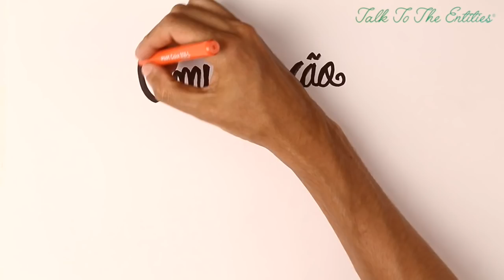Falando com as Entidades - Classe Iniciante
Falando com as Entidades (Talking to the Entities - TTTE) é uma classe especializada de Access Consciousness®.

A classe inicial de TTTE tem duração de dois dias e você aprenderá a lidar completamente com todas estas questões relacionadas às entidades, tais como: medo, confusão, dificuldade em estabelecer comunicação e recebimento das entidades. Essas informações e ferramentas te proporcionarão maior compreensão sobre as entidades e te trazer mais leveza ao abordar um tema tão complexo.

TTTE é uma Classe para criar uma realidade totalmente diferente com as entidades e poderá criar um futuro com mais facilidade, consciência e infinitas possibilidades que você jamais imaginou sobre o mundo dos espíritos.

A Shannon O´Hara é a criadora e fundadora do Talking to the Entities®. Ela desde criança considerou suas habilidades, dons e talentos para falar com as entidades com total apoio do pai, Gary Douglas, fundador e criador do Access Consciousness ®.

Procure um Facilitador TTTE e divirta-se!!

Abraços, Sereno

Para mais informações sobre a Shannon O´Hara e Falando com as Entidades

Edição da legenda: @fernandasotero